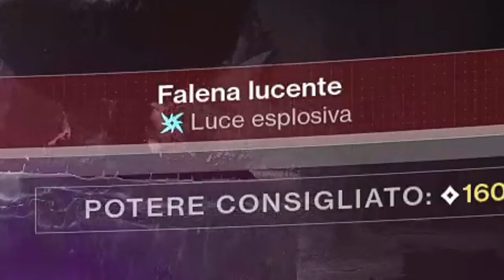Come NON fare la LAMA DI LUCE GM al 1600....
Chi vorreste sopprimere tra mena e fly ? e perchè proprio mena ?

COMPONENTI PC